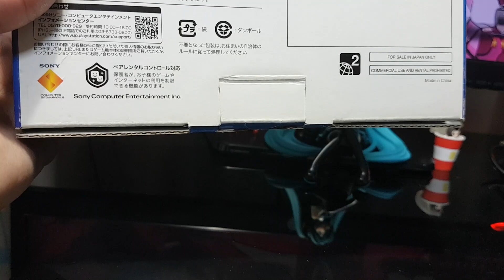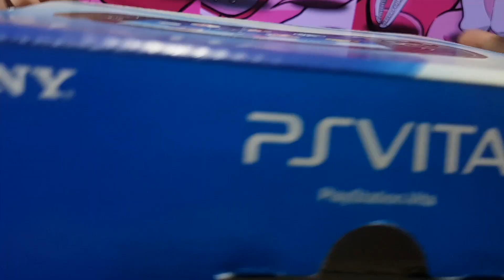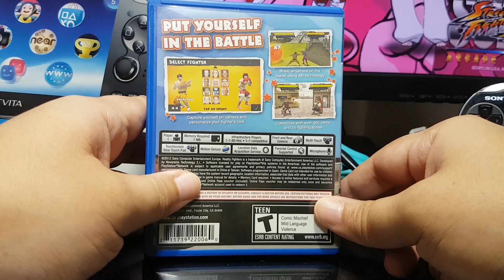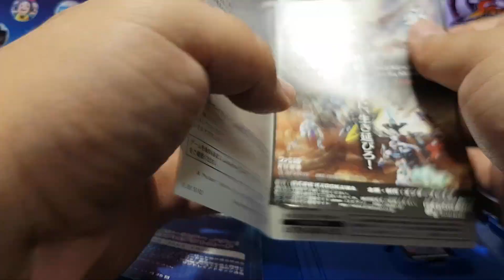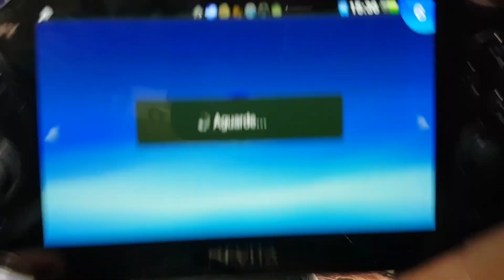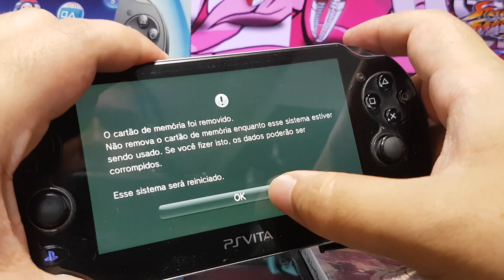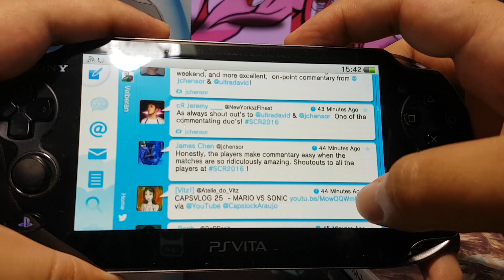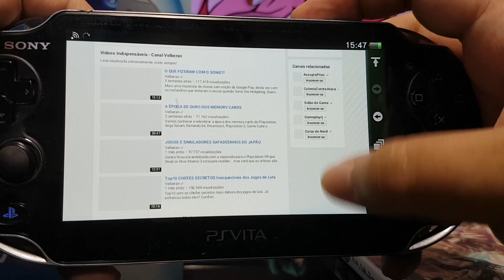Playstation Vita, O Monstro Abandonado da Sony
Bora conferir a fundo o Playstation Vita, um verdadeiro gigante dentro dos portáteis, mas que infelizmente teve suporte bem menor do que merecia.